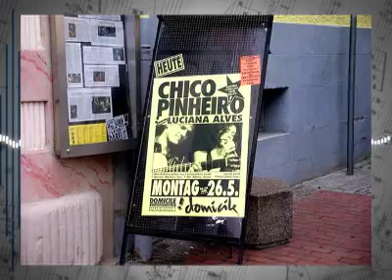Entrevista com Chico Pinheiro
Acompanhe a entrevista com o violonista, guitarrista e compositor Chico Pinheiro